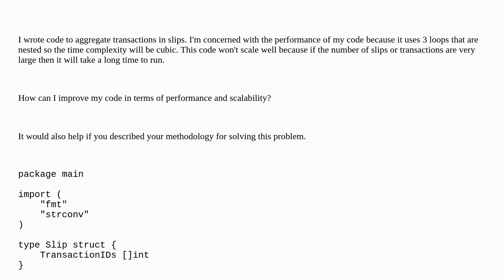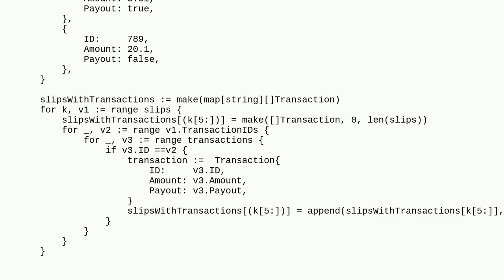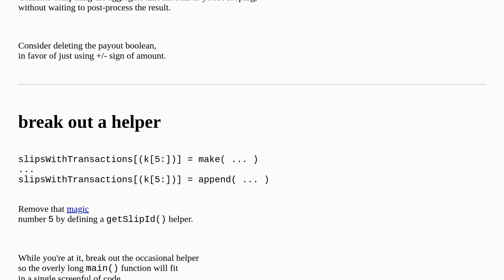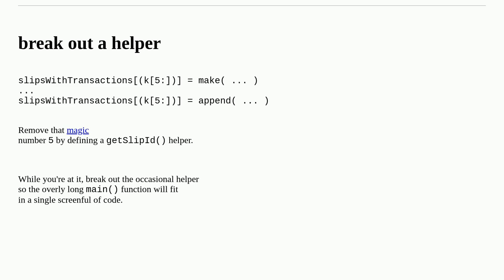Codereview: Aggregate transactions in slips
Aggregate transactions in slips

A special thanks goes out to the community

  go performance algorithm memory-optimization finance